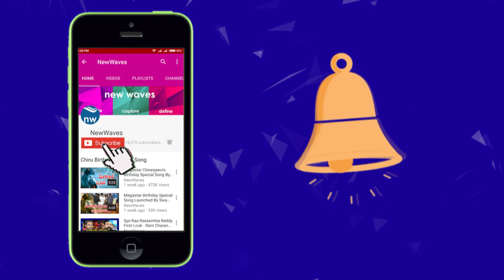అఖిలపక్షం అందుకేనా బాబూ! | YSRCP Chief YS Jagan Ridicules Chandrababu's All -Party Meet | New Waves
YSRCP chief YS Jaganmohan Reddy ridiculed the invitation for the all party meet by AP CM N Chandrababu Naidu. He hailed the  YSRCP MPs resignations. as part of  agitation for special category status for AP. Jagan was speaking to media in Guntur district.  Watch it on new waves video.